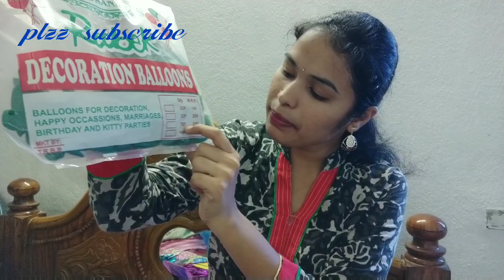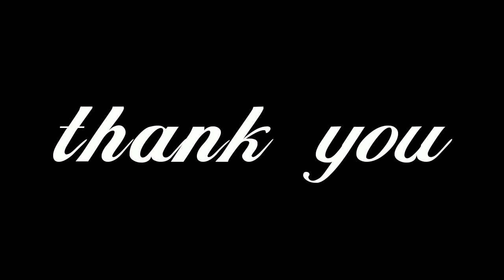Kids birthday decorative items||చాలా ఈజీగా కేవలం 200rs కే డెకరేషన్ చేసుకోవచ్చు.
kids birthday decoration items
చాలా ఈజీగా కేవలం 200rs కే డెకరేషన్ చేసుకోవచ్చు